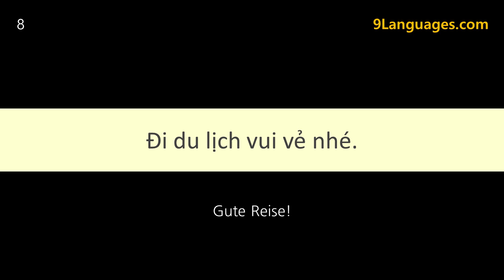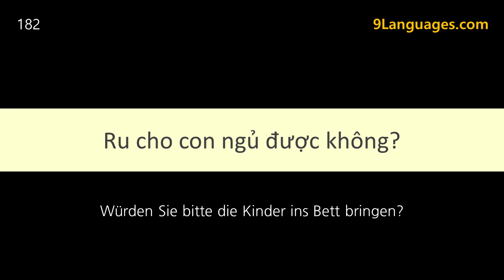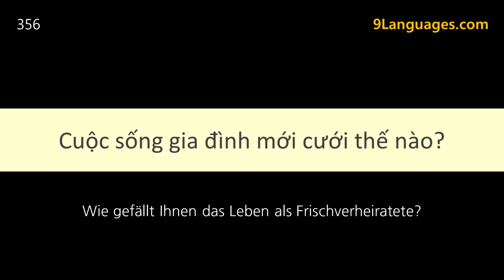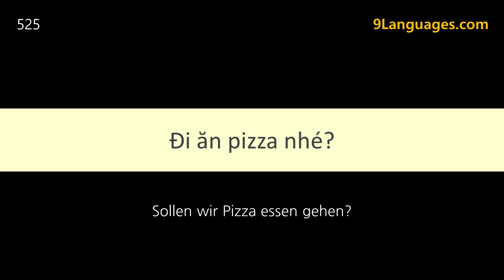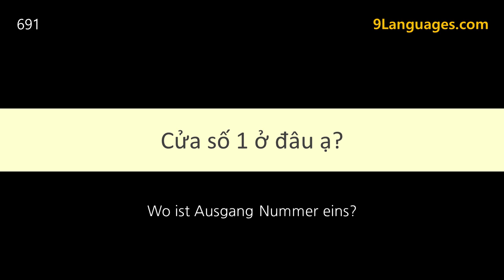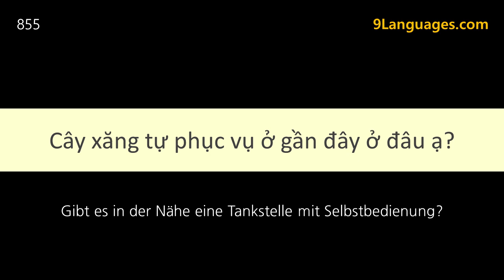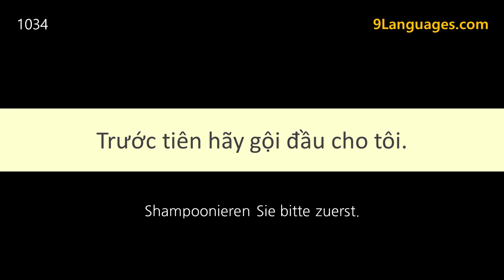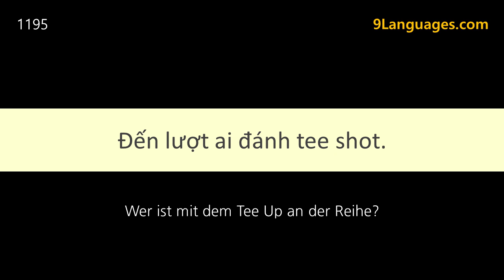1200 WICHTIGE VIETNAMESISCHE SÄTZE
▼▼▼▼PDF Herunterladen▼▼▼▼